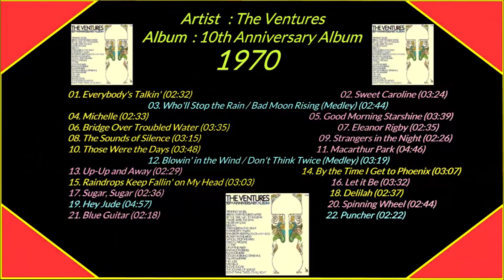The Ventures - Michelle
The Ventures - 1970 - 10th Anniversary
Lo trovate qui: